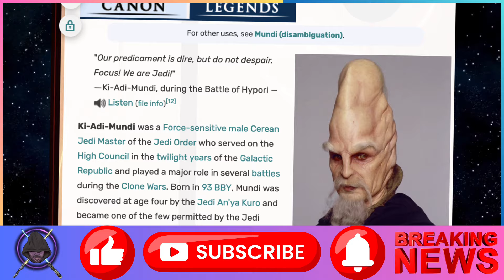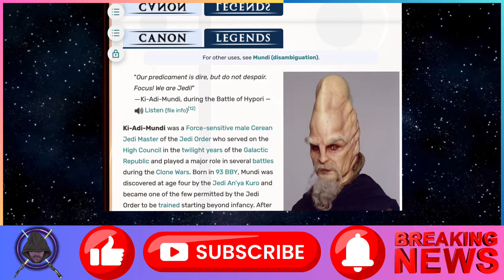Something That Was Not Expected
I was very surprised by The Acolyte episode 4 which features a prequel trilogy cameo from the last Jedi Master I expected to see. Beyond Jedi Master Yoda, there are other alien Jedi Masters with long life spans, who were both Jedi during the High Republic Era and the Skywalker saga. That said, I certainly didn't think we'd be seeing Jedi Master Ki-Adi-Mundi in The Acolyte.